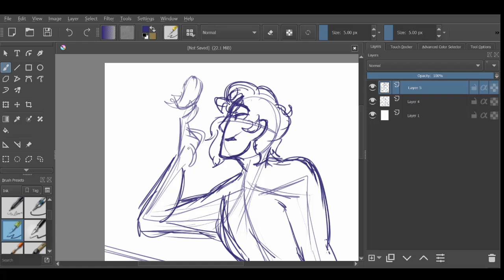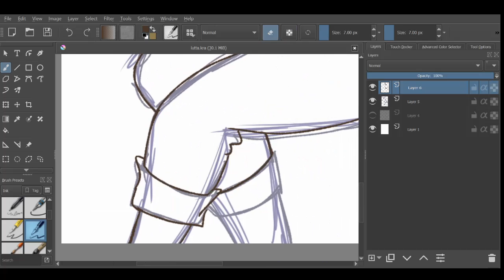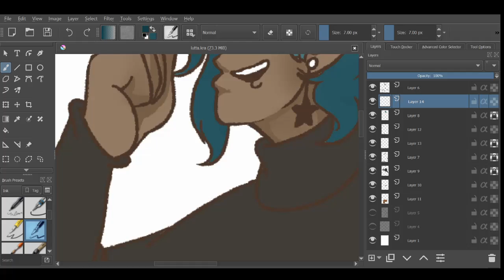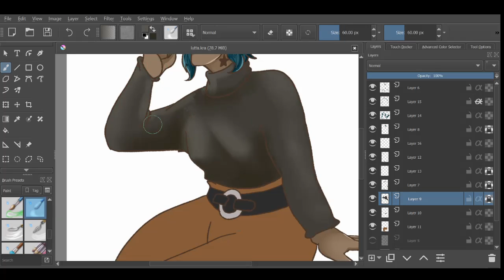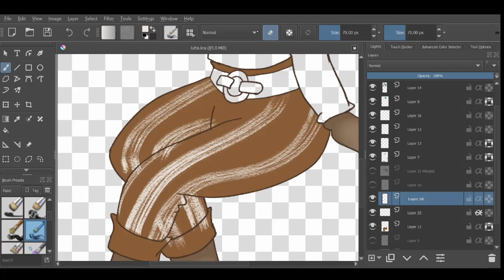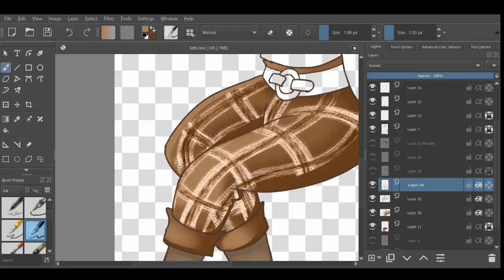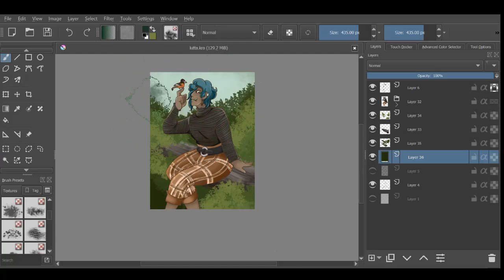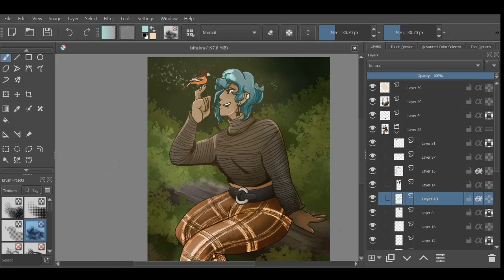Speedpaint - OC Lutta (again, whoops)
Aight well I wanted to talk about an oc from ages ago, and well, here she is. I love her still, and I know I drew her recently on here but I kinda love drawing her hair. It's short and simple but you know, I just really do love her, heh.

So yeah, I've found some extra time now 'cause I'm sort of actively trying to stay in and whatnot, so here's to hopin' I get some more animatics and maybe an actual animation done!